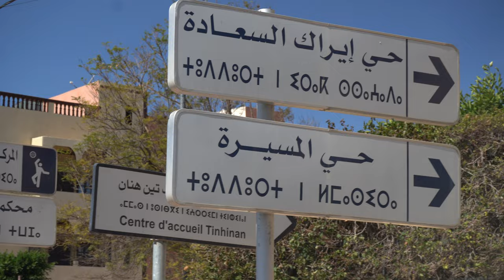Kamperem w stolicy srebra i piłki nożnej | TIZNIT | Vanlife Maroko #14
Dojechaliśmy kamperem do stolicy srebra - Tiznit. Miasto słynie z ręcznej produkcji wyrobów srebrnych. Jest tu jak w skarbcu Alibaby.
Zaparkowaliśmy kamperem w cichej uliczce i zwiedzaliśmy miast.
Wieczorem trafiliśmy na obchody 15-sto lecia miejscowej drużyny piłkarskiej. Po sotatnich Mistrzostwach świata, futbol w Maroku stał się bardzo popularny!

00:00 Wstęp
03:22 Stolica Srebra Tiznit
06:23 Rocznicowa kolacja
08:30 Zamieszanie na Souku
09:54 U źródeł miasta Tiznit
11:38 Impreza z kibolami lokalnej drużyny :)
16:20 Tradycyjna piekarnia
18:26 Zakończenie